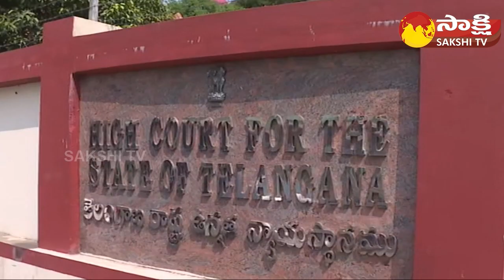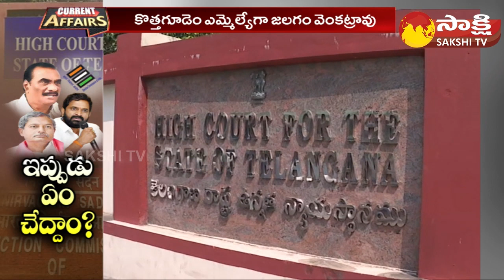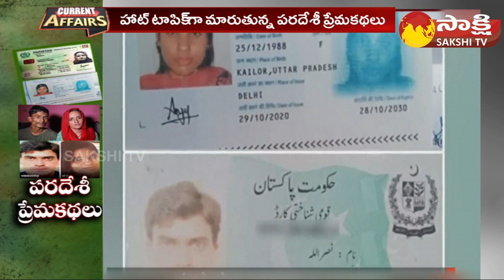MS Dhoni Ready to Act in Movies | India Pakistan Love Story | Current Affairs